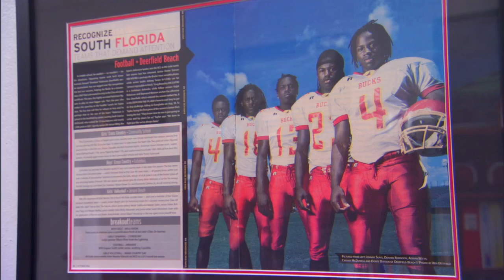The Journey: Denard Robinson | Michigan Football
A closer look at Michigan QB Denard Robinson.